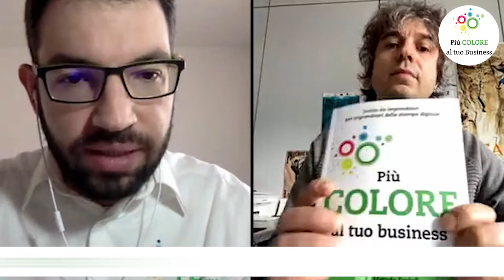STC Tipografico: coraggio e trasformazione | Più COLORE al tuo business:intervista a Gabriele Nobili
"Più COLORE al tuo Business" è il manuale scritto dagli imprenditori per gli imprenditori della stampa digitale. 👇🏻

📗 Scopri il Metodo Fenix®, apprendi strategie e opportunità per crescere nel mondo della stampa digitale di grande formato. Ordina qui la tua copia 👉🏻

In questa serie di video, intervistiamo i clienti, racconteremo insieme le loro storie e i loro percorsi. Analizziamo l'importanza che ha avuto la stampa digitale per la loro realtà e il loro business, oltre che per il loro settore merceologico. Passeremo in rassegna una serie di case study e case history per conoscere alcune delle realtà di stampa digitale più innovative in Italia.

In questo quinto appuntamento facciamo una chiacchierata con Gabriele Nobili, vicedirettore di un'azienda dalla storia davvero importante: Premiato Stabilimento Tipografico dei Comuni. Una solida realtà di stampa da oltre 100 anni con sede in provincia di Forlì-Cesena. Questa storica tipografia è riuscita ad innovarsi e trasformarsi grazie alla stampa digitale, riuscendo ad integrare sapientemente le tecnologie e i modelli di business.

0:00 Intro e saluti
0:35 Conosciamo Premiato Stabilimento Tipografico
2:46 Esigenze produttive
4:27 Servizi on demand, automazioni e tecnologie
5:20 Ingresso nella pannellistica e capacità di rinnovarsi
6:40 Stampanti digitali per fronteggiare l'evoluzione del mercato
7:56 L'incontro con Fenix Digital Group
10:45 Mantenere la produzione con la tecnologia digitale
11:50 Le sfide per il futuro
13:10 Tecnologia per difendersi ed espandersi
15:57 Quanto è importante fare networking per lo stampatore?
17:55 Oltre 100 anni di storia
18:10 20 milioni di buste!
19:45 Perchè consiglieresti di leggere più COLORE al tuo business?
21:55 Riqualificare attraverso le competenze
25:15 Ultime riflessioni e saluti

▶▶▶ I LINK UTILI PER SEGUIRE FENIX DIGITAL GROUP ◀◀◀